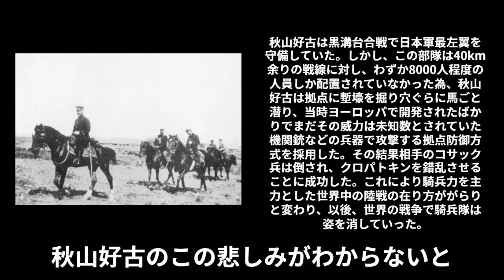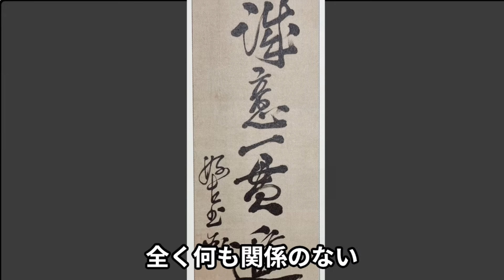【日本騎兵の父 秋山好古 ー真の自由人であり無頼の人ー】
明治の軍人の中でも、執行草舟が特に好きな秋山好古について語ります！乃木希典や東郷平八郎との圧倒的な違いとは？！今を生きる我々にとって最も重要な精神がそこにはありました。

執行草舟に関するご質問や、今後取り上げて欲しい内容などを、是非コメント欄へお書きください！

◆執行草舟オフィシャルラインを作りました！お友達登録をしていただくと執行草舟の特別動画をプレゼント！また、最新情報も随時お届けします！ぜひこちらのリンクより登録をお願いします！

人気の動画は他にも！！是非ご覧ください！

◆執行草舟（しぎょうそうしゅう）◆
昭和25（1950）年、東京生まれ。立教大学法学部卒。実業家、著述家、歌人。生命の燃焼を軸とした生き方を実践・提唱している生命論研究者。日本菌学会終身会員。著書に『生くる』、『友よ』、『根源へ』など多数。また、独自の美術事業を展開しており、執行草舟コレクションを主宰、戸嶋靖昌記念館 館長を務める。
菌食等の食品事業は、１９８４年に創業した㈱日本生物科学・㈱日本菌学研究所において完全一貫生産・直接販売を４０年以上貫いている。

※こちらのメールアドレスは、個人的なご相談などは受け付けておりませんので、ご感想やコメントは、チャンネルのコメント欄へお願い致します。

◆毎月２回配信中！執行草舟のBIOTEC事業のメルマガ◆